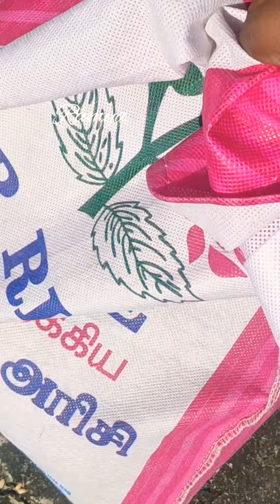'ரேசன் கோதுமை இப்படி சுத்தம் செய்து பாருங்க சப்பாத்தி மிருதுவாக ருசியாக இருக்கும்' vlog@Ramya siva💞